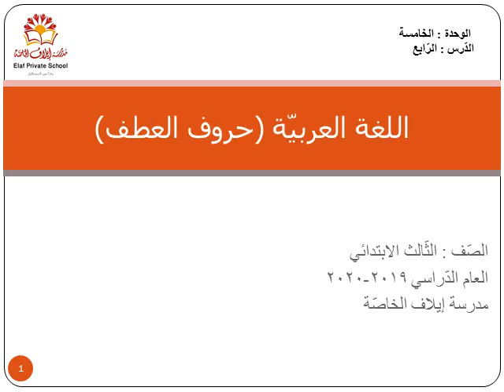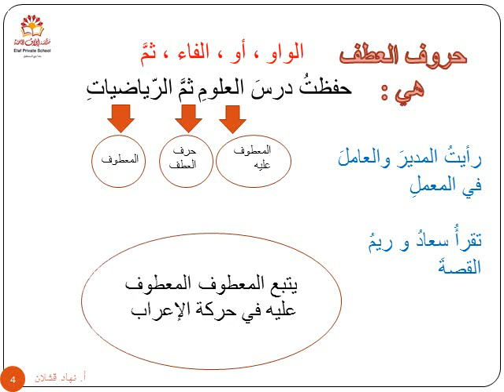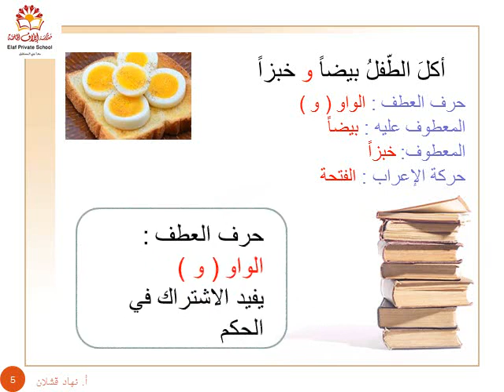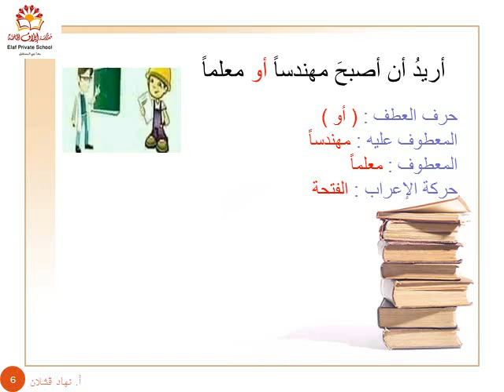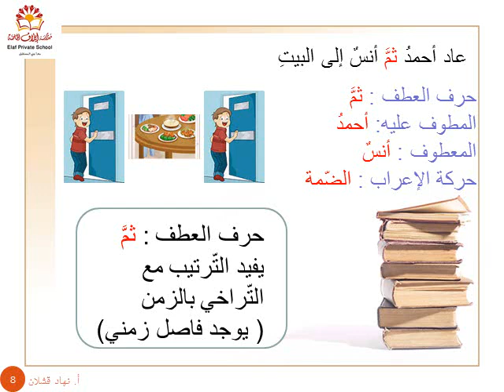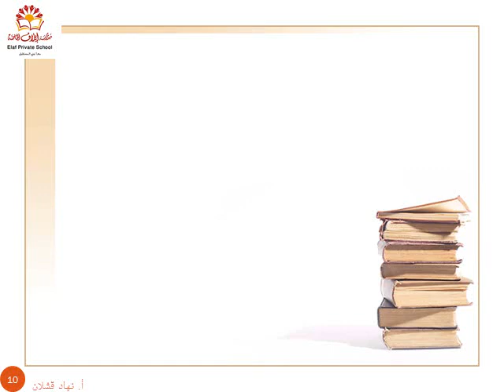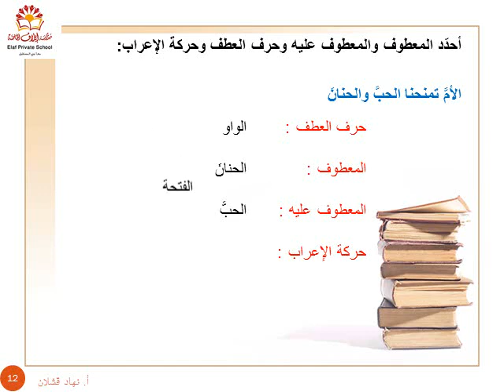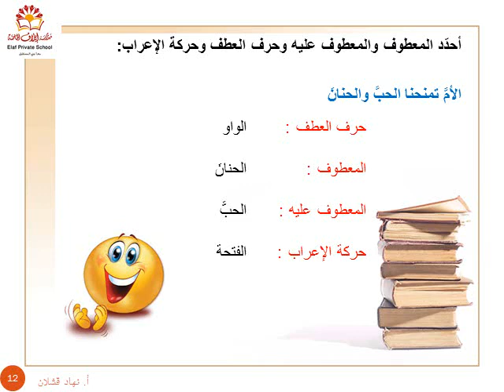حروف العطف - الصف الثالث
حروف العطف
الصف الثالث
مدرسة إيلاف الخاصة
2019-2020